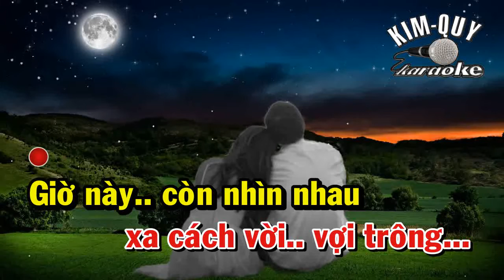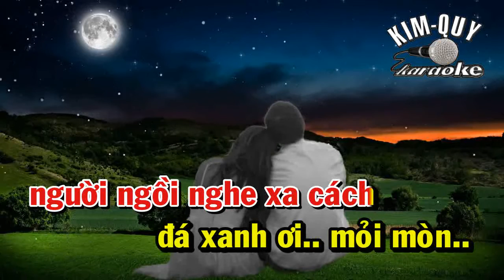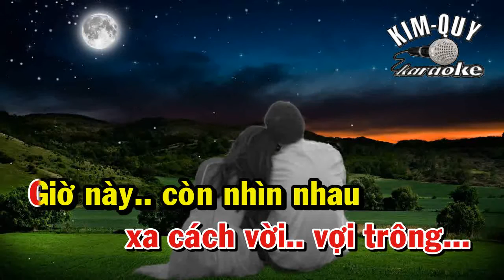CHO LẦN CUỐI (Lê Uyên Phương)- KARAOKE - Tone NỮ Trầm ( F/Fa Trưởng)